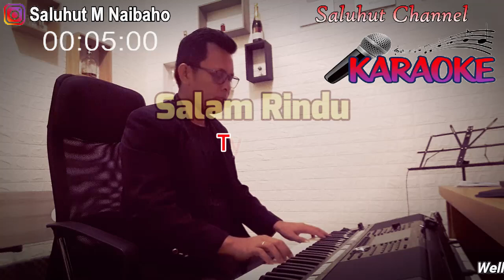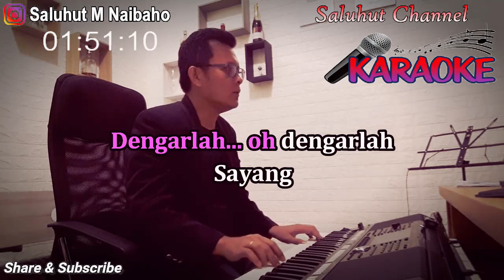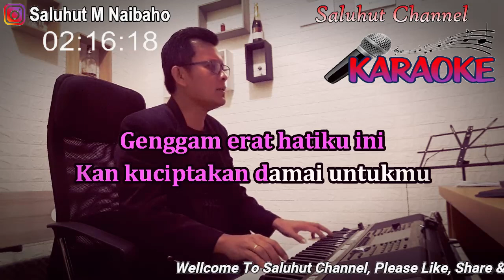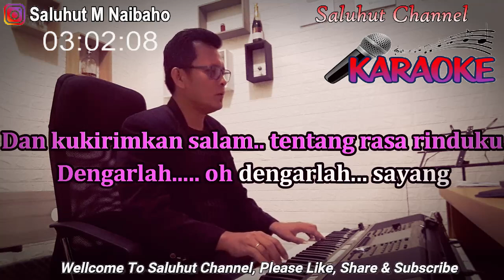SALAM RINDU ll KARAOKE REGGAE ll TYPE X ll NADA PRIA G=DO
Salam Rindu
Type X

Saat bulan purnama bersinar
Terangi malamku teringat padamu
Dan kukirimkan salam tentang rasa rinduku
Bersama angin malam kusetia menunggu
Mimpikan mimpikan aku oh sayangku
Peluk erat hati ini dan jagalah selalu
Dan kan kudendangkan lagu ini untukmu
Dengarlah
Dengarlah sayang
Ingatlah saat kita bersama
Kau pegang tanganku kutatap matamu
Semua terasa indah tak seorangpun mengganggu
Bersedih dan tertawa kita tetap bersatu
Bintang benderang secerah hatiku
Yang selalu terbayang kekasihku sayang
Di setiap mimpimu ku kan selalu berdendang
Dengarlah
Dengarlah sayang
Kuatkanlah dinding hati
Janji kita tak akan pernah terbagi
Biar malam terus berganti
Yakinlah kau tetap bungaku
Genggam erat hatiku ini
Kan kuciptakan damai untukmu
Biar bulan terus berlalu
Yakinlah kau tetap milikku
Dengarlah
Oh dengarlah sayang
Kuatkanlah dinding hati
Yakinlah yakinlah bungaku
Sayangku